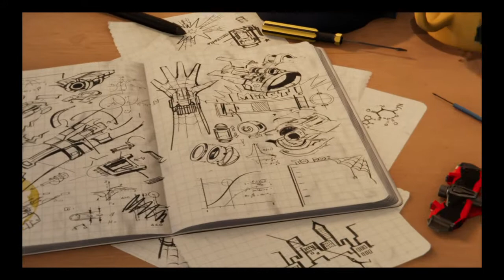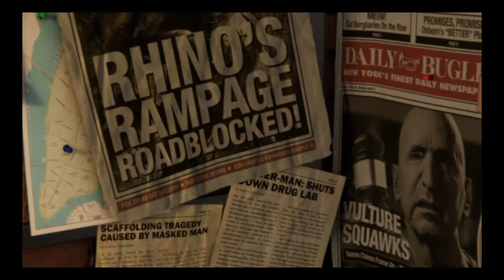Marvel's Spider-Man playing it